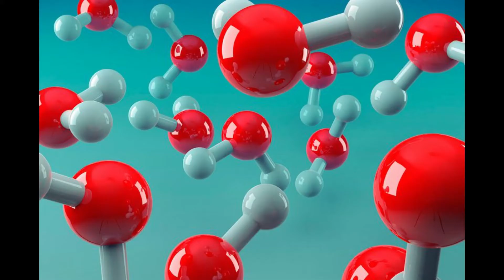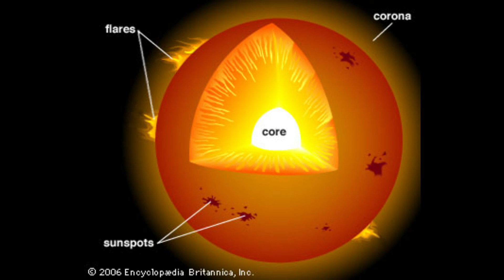The True Heroes of this world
These days everyone claims that they are heroes. All in all there is only a select few people are really heroes. Even Minecraft youtubers bow down to these people. You may think of influential people but yet you are wrong. Watch this video to find out who these heroes are!